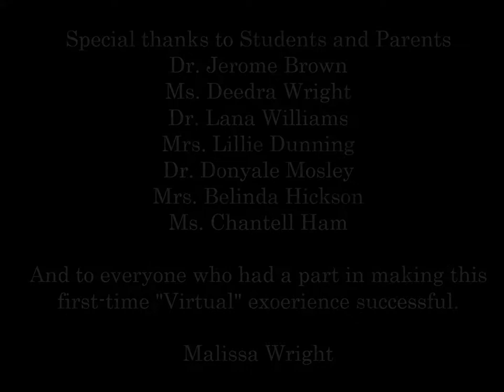2020 Orangeburg-Calhoun Consortium For The Arts Middle High Visual Arts Virtual Gallery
2020 Orangeburg-Calhoun Consortium For The Arts Middle High Visual Arts Virtual Gallery
Ms. Malissa Wright, Visual Arts Instructor
Dr. Jerome Brown, Director